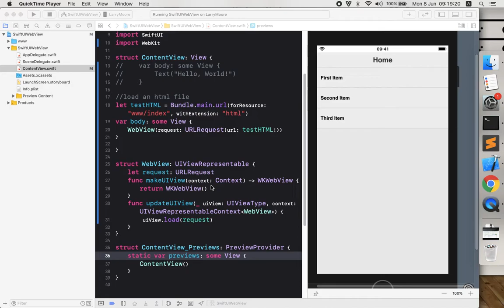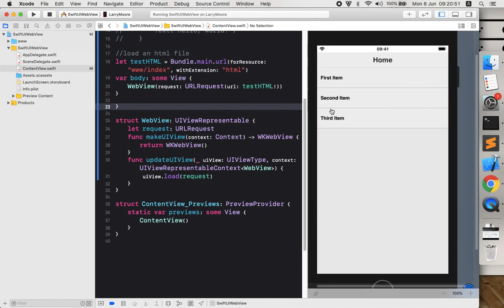How to make a single view SwiftUI WebKit app iOS 13 and higher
How to make and run a simple WebView application in XCode using SwiftUI (only available in iOS 13.0 and higher)